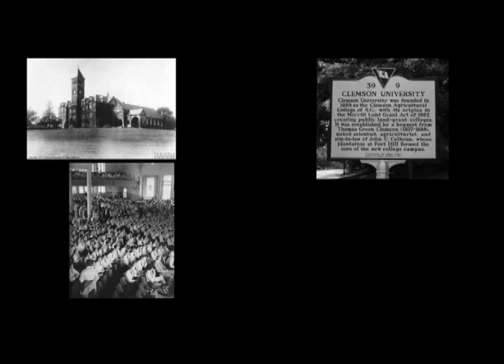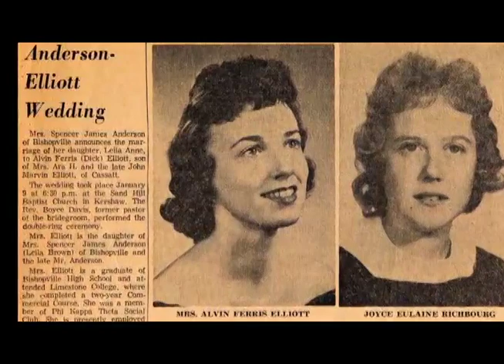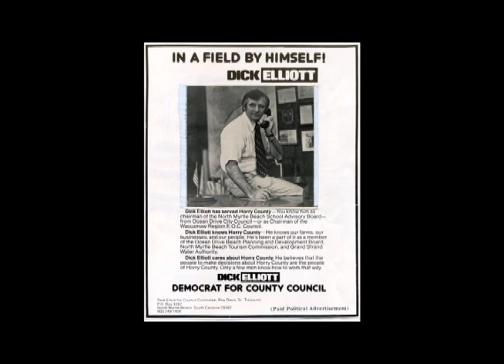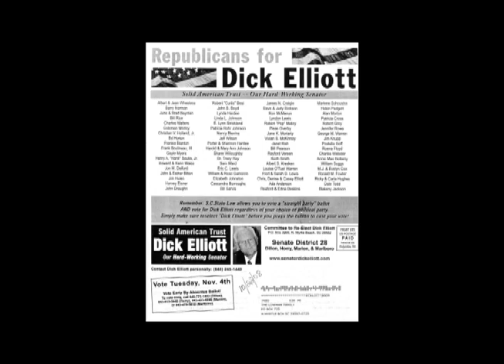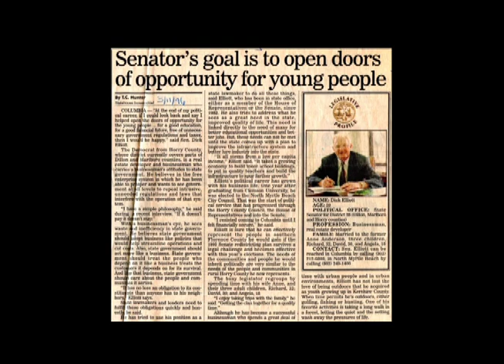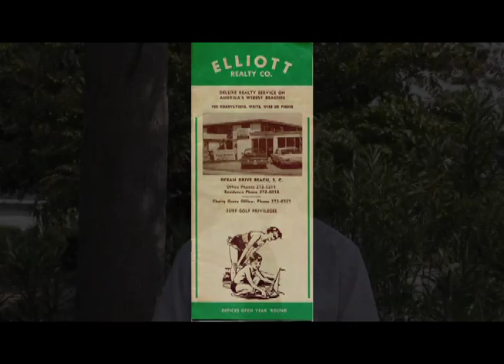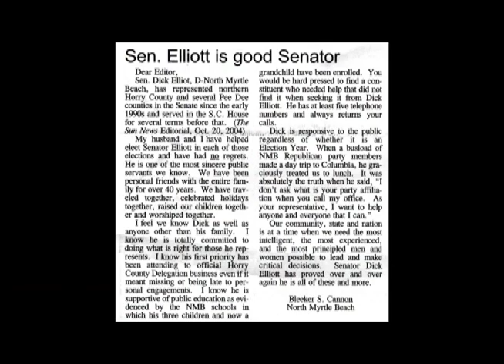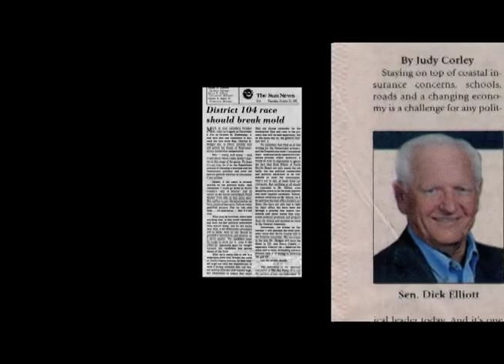Dick Elliott - A Lifetime of Service